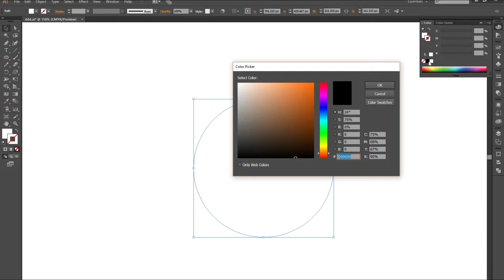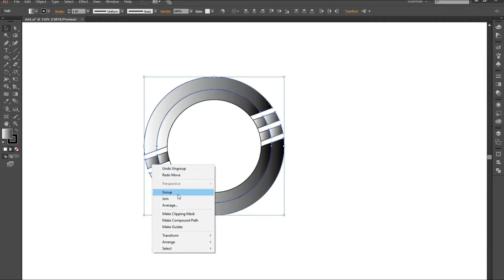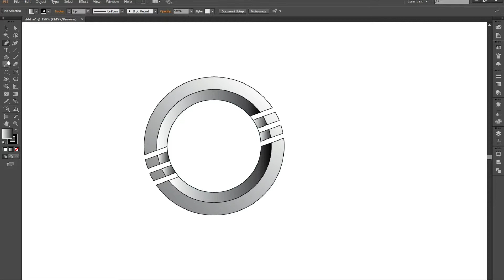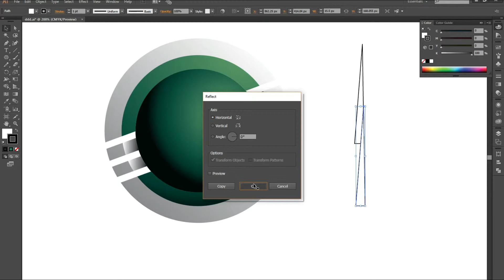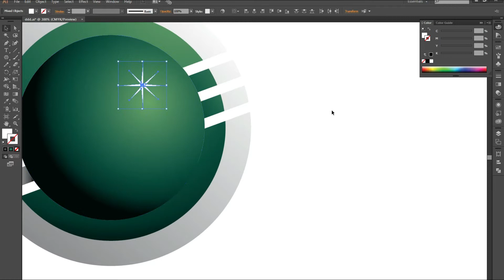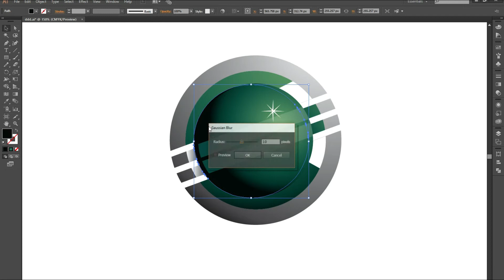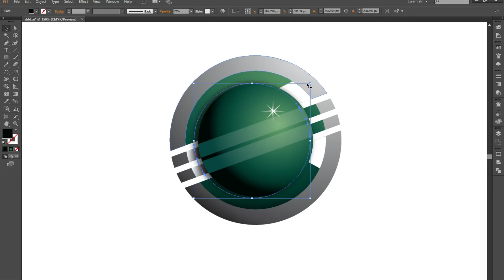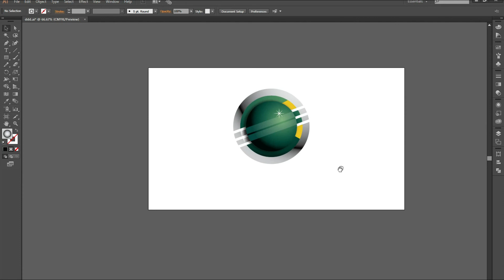illustrator logo design tutorials step by step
Hi friends today i am showing illustrator logo design tutorials step by step

any problem please comment me in videos comment box i will replay you as possible !

technicaltips42

Ahmad Raza shouakt